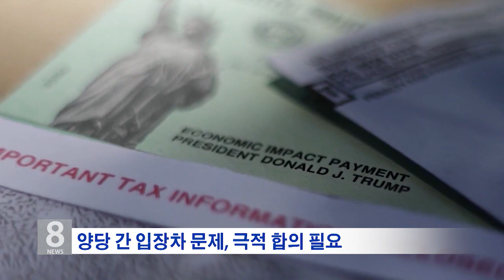7. 31. 20 추가 경기부양안 결국 다음주로..."휴회없다"